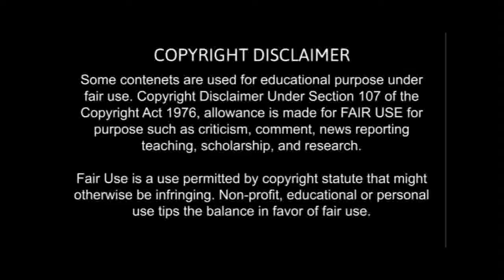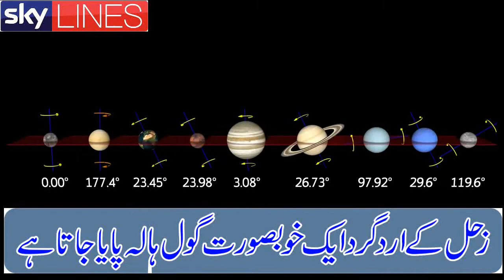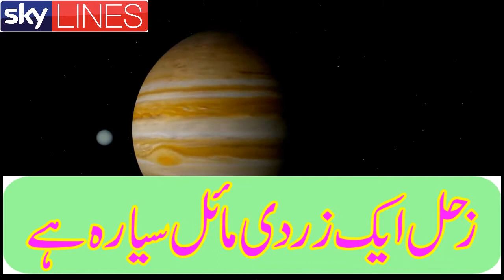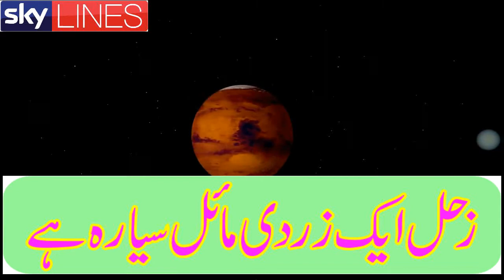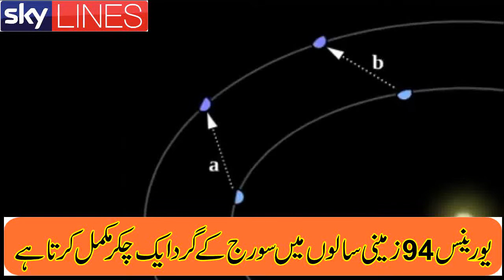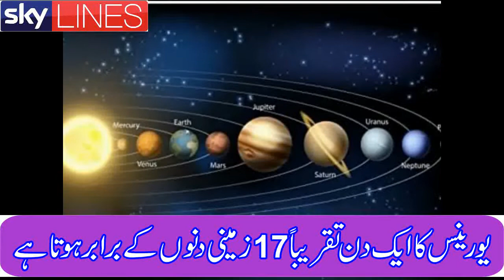Tehqiq o Justju 33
It is description of two planets of our Solar system.
Saturn and Uranus are two planets occurred in the outermost part of our Solar system.